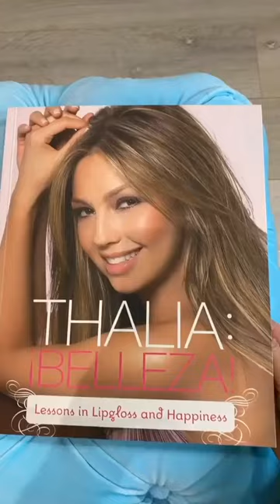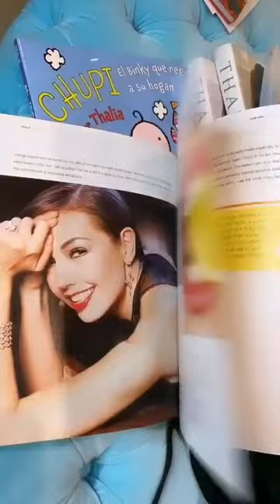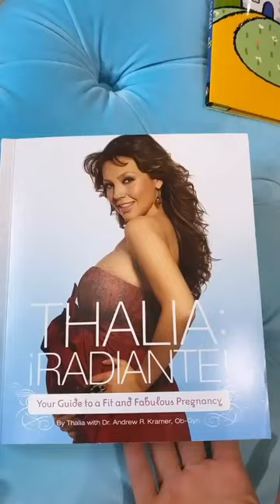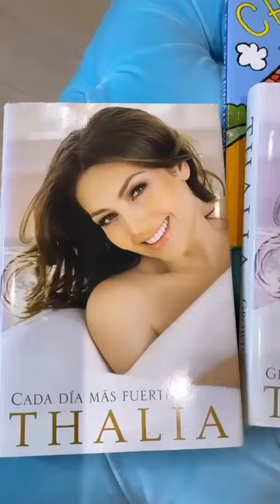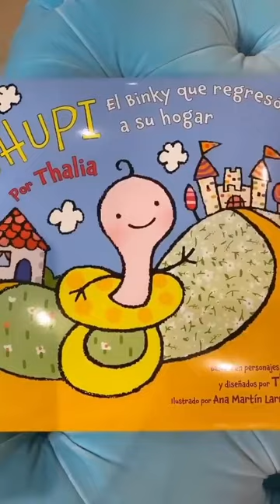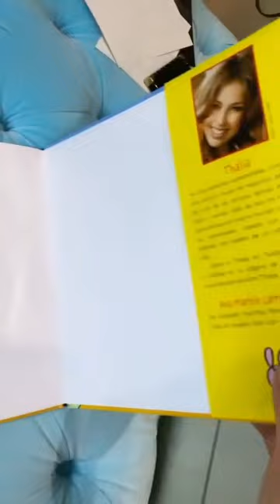Thalia - Libros oficiales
Thalía: ¡Belleza! Lecciones sobre el lápiz y la felicidad.
Chronicle Books 2007
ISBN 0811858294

 Thalía: ¡Radiante! Guía para un embarazo fabuloso
Chronicle Books 2009
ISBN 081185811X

 Thalia: Cada día más fuerte
Penguin Books 2011
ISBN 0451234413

 Thalia: Chupi el Binky que regresó a su hogar
Celebra Children's Books 2013
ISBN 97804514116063